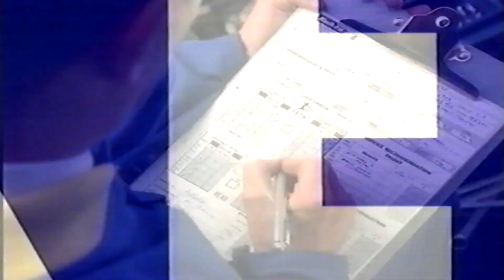itv adverts vhs